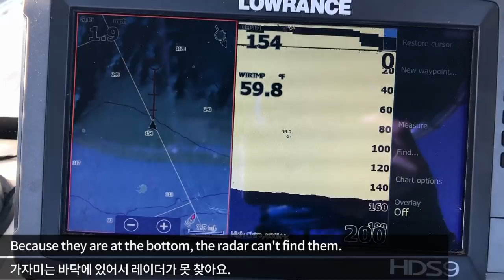How to Catch Pacific Sanddabs, Flatfish - Rigs, Tips & Tactics!